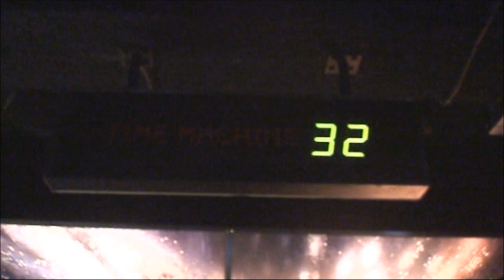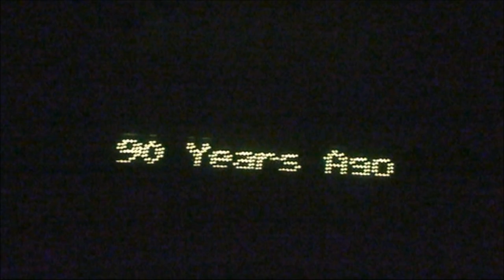We are all Time Travellers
A video I made at Our Dynamic Earth, a science museum in Edinburgh.